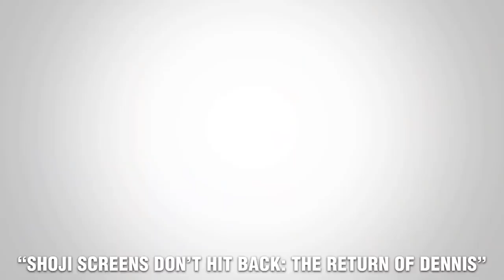Shorin Ryu & Karate Kid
Today we talk about Shorin Ryu Karate with Sensei William Christopher Ford. Sensei Ford shares his insights on the karate style, takes us on a tour of his exploration of other arts of the world, and then engages in some fun behind the scenes talk about his experience in the Karate Kid part 3.